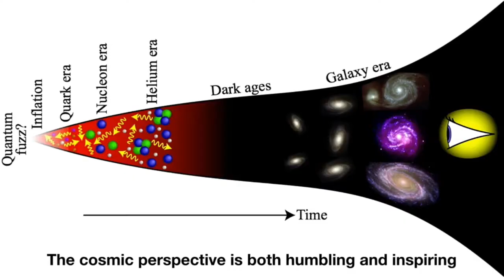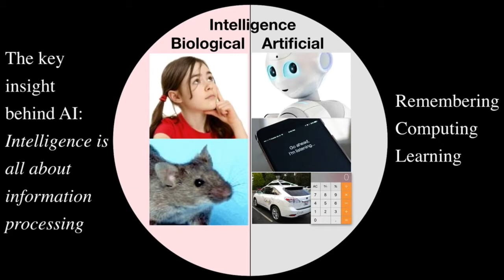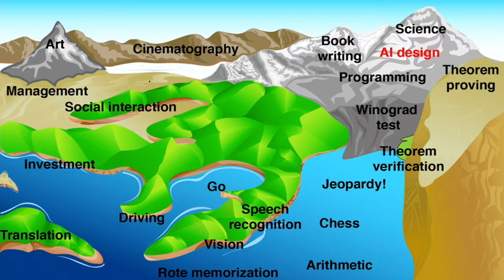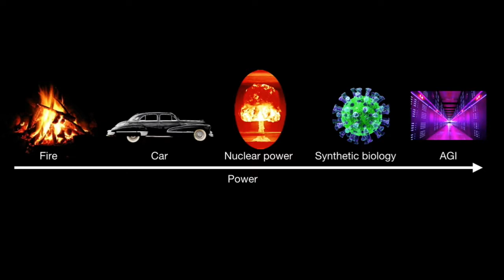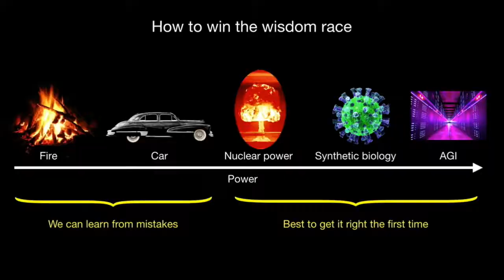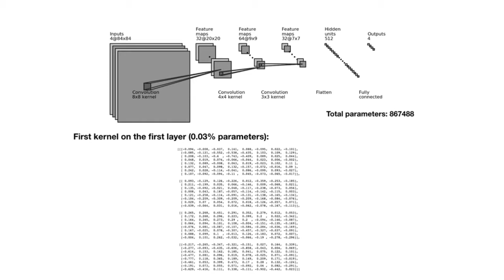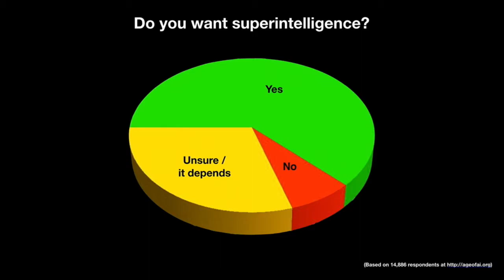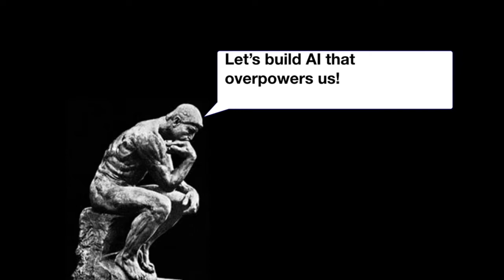Max Tegmark | How to build AI that empower us, not overpower us | IND18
Max Tegmark, professor and AI expert, talks about how we can build artificial intelligence that empowers instead of overpowering us.

This is a keynote from The Internet Days 2018 in Stockholm, Sweden, arranged by us at The Internet Foundation. We are responsible for the Swedish top level domain and developing the Swedish internet.

The Internet Days is one of Sweden’s most important meeting places for individuals who work with the internet in various ways. At the Internet Days, people who shape the internet today, and in the future, will meet. During two days, more than a dozen events are held simultaneously.